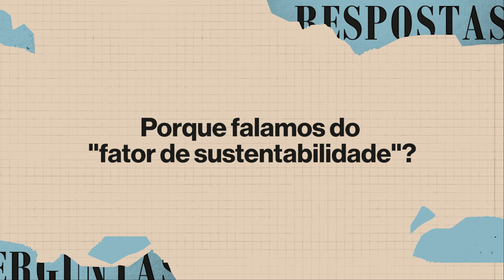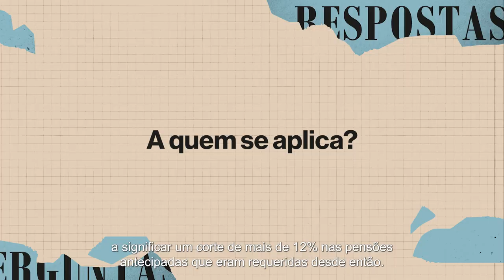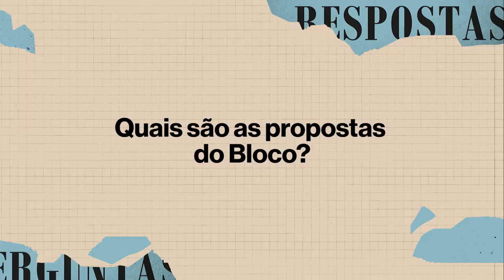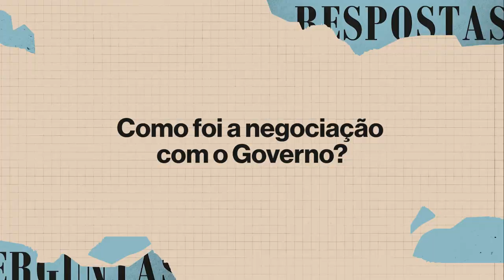"O fundamento para o chamado fator de sustentabilidade deixou de existir | Bloco de Esquerda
O fator de sustentabilidade continua a aplicar-se injustamente a dezenas de milhares de pessoas e a penalizar de formar injusta as pensões de quem trabalhou toda uma vida. As propostas do Bloco de Esquerda para a negociação do Orçamento de Estado de 2022 poderiam ser acomodadas pelo Governo e não põem em causa o sistema de Segurança Social. O Partido Socialista nem sequer esteve disponível para as discutir.